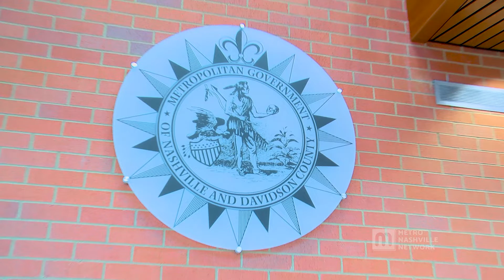Thank You First Responders